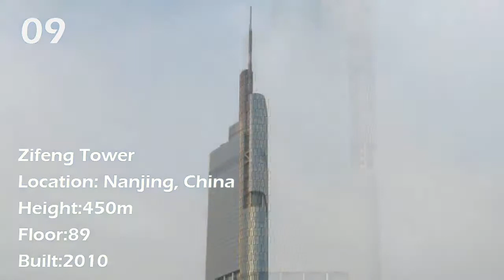The Top 10 Tallest Buildings in the World 2020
List of tallest buildings,
Tallest Completed Buildings in the World,
10 tallest buildings in the world,
The 10 tallest buildings in the world,
These Are the World's 25 Tallest Buildings,
The top tallest buildings in the world ,
The 10 Tallest Buildings Around the World,
taller,
EVOLUTION of WORLD'S ,TALLEST BUILDING,
10 Tallest Skyscrapers ,In The World,
Tall,
tallest,